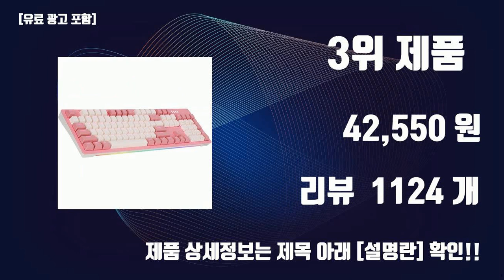키보드핑크 이것만사세요 실패 없는 구매 방법 TOP10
잇템 핫템 키보드핑크 이것만사세요 실패 없는 구매 방법 TOP10

1위. 앱코 옵티컬 기계식 게이밍 유선 일반형 키보드 클릭, 핑크, AN05, 청축 [55,700원]

2위. 헬로키티 무선키보드 마우스 콤보 세트, 일반형, HK-RW367KM, 핑크 [36,720원]

3위. 앱코 RGB BAR 축교환 기계식 유선 일반형 키보드 투톤, 핑크, AN02, 적축 [42,550원]

4위. 로지텍 WAVE KEYS 무선키보드, 인체공학, 로즈핑크, 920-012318 [89,000원]

5위. COX CY104 게이트론 기계식 유선 일반형 키보드, 크림 핑크, 황축 [64,100원]

6위. 앱코 무선키보드 마우스 세트, WKM01, 핑크, 일반형 [25,670원]

7위. 앱코 RGB BAR 기계식 유선 텐키리스 키보드, 핑크, AN01T, 적축 [38,150원]

8위. 앱코 HACKER 가상 7.1 RGB 진동 노이즈 캔슬링 마이크 3D 초경량 게이밍 헤드셋, N550 ENC, 핑크 [34,670원]

9위. 엑토 레트로 무선 일반형 키보드, 핑크, KBD-48 [21,580원]

10위. 아이리버 퀵스왑 커스텀 노브 화이트 LED GK CL1 게이밍 기계식 키보드, 레트로핑크 [39,990원]